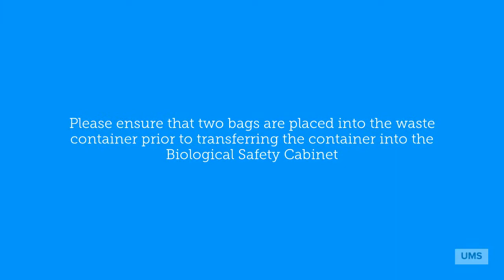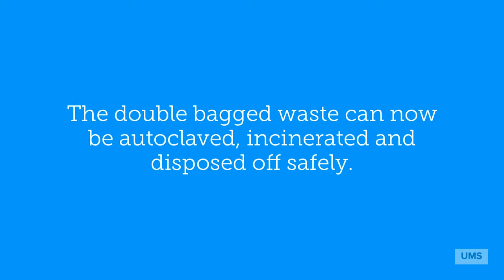Biosafety Procedures: Double Bagging of Hazardous Biological Waste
This video demonstrates the disposal of hazardous biological waste in a biosafety cabinet after the completion of laboratory procedures. Please ensure that suitable bags which can be autoclaved and are clearly labelled are used during the procedure. Comply with your standard operating procedure at all times to ensure that there is no breach of containment.